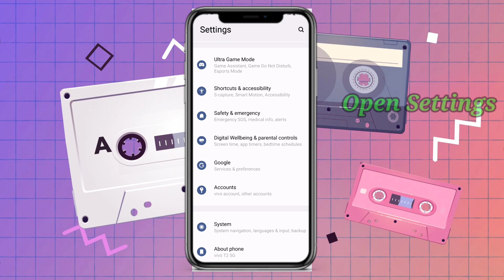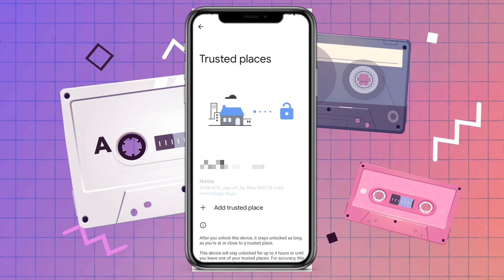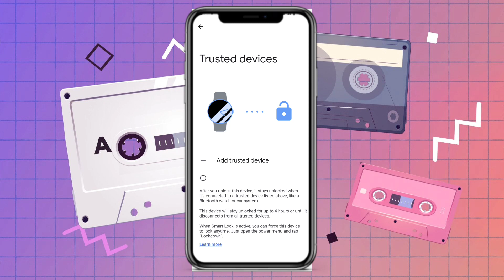Unlock the Features Vivo T2 5G ||Smart Lock kya hai || Use कैसे करे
Unlock the Features Vivo T2 5G Smart Lock kya hai kaise Use कैसे करे

Vivo T2X Vs Vivo T2 5G
Vivo T2 5G
Vivo T2X
Vivo T2
Vivo V27
Vivo